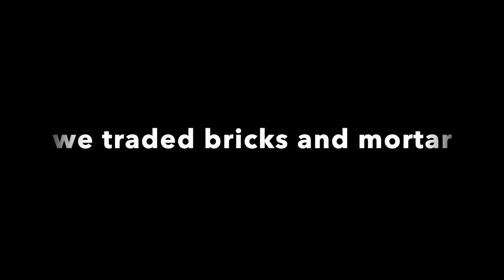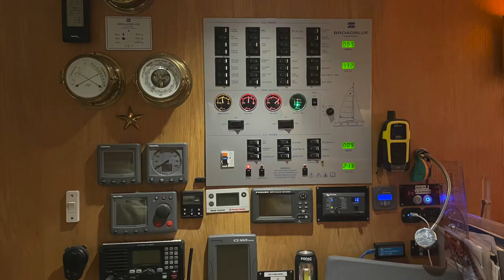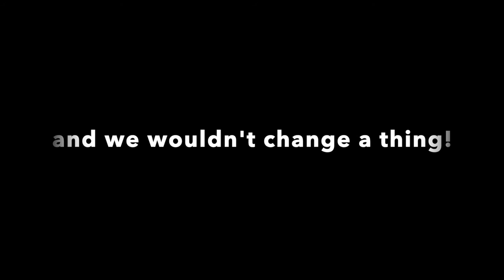Happy 5th Evanescence Day - 13 March 2022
It's been 5 years since we traded bricks and mortar for wind and water. Come along with us as we look at how different our life is on board our Broadblue 385 catamaran as we celebrate 5 years of living aboard full time.